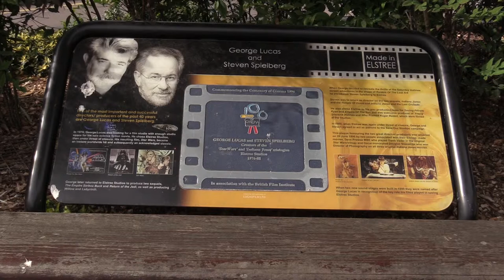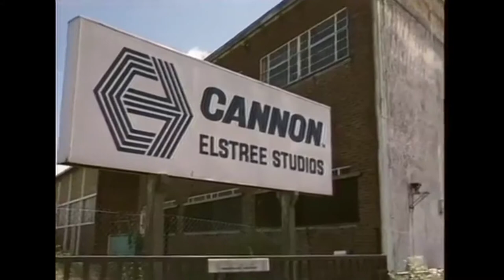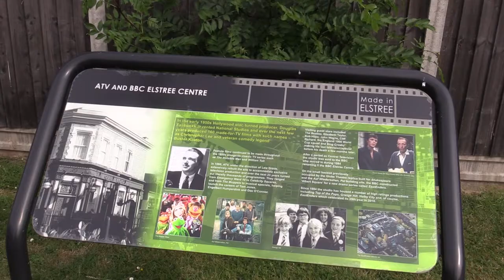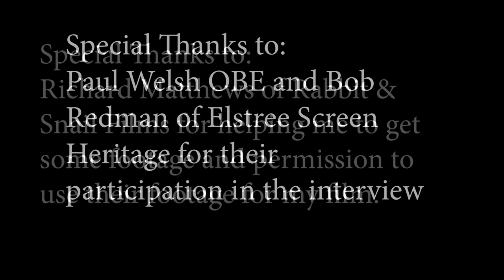Once upon a Elstree - The Film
A documentary about Elstree Studios and its long history made by me @ L3 Creative Media, 2019.